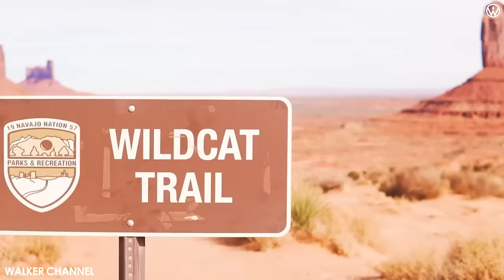DNDM, RILTIM, ADIK, DAVIT BARQAIA, IMAZEE, ZUBI, HUSSEIN ARBABI, MZADE, GHAMARNI, MYRIAM FARES #86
📸  Model : @unknown
➡️  Picture Link:   @unknown
00:00:00 | 1. Ring My Bells (Two Original Mixes) - RILTIM
00:09:14 | 2. Stay With Me (Two Original Mix) - RILTIM
00:12:33 | 3. My Time (Original Mix) - RILTIM
00:16:32 | 4. Ride It (Two Original Mix) - RILTIM
00:19:38 | 5. Another World (Original Mix) - RILTIM
00:23:33 | 6. Don't Go (Original Mix) - Hamidshax
00:30:20 | 7. Grey Nights (Original Mix) - Gabriel Moe
00:34:17 | 8. Forever (Two Original Mixes) - Mzade
00:38:22 | 9. No War (Original Mix) - Davit Barqaia
00:41:44 | 10. You're My Heart, You're My Soul (Two Original Mix) - RILTIM
00:45:30 | 11. Without You (Original Mix) - Hamidshax
00:51:26 | 12. Remember Me (Original Mix) - Hussein Arbabi

➖Translations➖

Відомі зарубіжні музичні пісні, які люди шукають у 2023 році - Глибокий Емоції Змішати
SHAZAM Top 50 - Лучшая Музыка 2023 - Зарубежные песни Хиты - Популярные Песни Слушать Бесплатно 2023
Derin Ev Müziğinin En iyisi - 2023'de insanların aradığı ünlü yabancı müzik şarkıları
Muzica electronica - Cântece de muzică străine celebre pe care oamenii le caută în 2023
Elektronische Musik -Berühmte ausländische Musik Lieder, nach denen die Menschen im Jahr 2023 suchen
Essas músicas vão te trazer muitos sentimentos - músicas estrangeiras que cativam as pessoas 2023
Musica elettronica - Deep House Music - Canzoni straniere famose ricercate da persone nel 2023
誰もが2023年に探している有名な外国の音楽の歌、好きにならないことは不可能です、 情熱的な外国の歌
MUSICA MÁS ESCUCHADAS 2023 - Famosas canciones de música extranjera que la gente busca en 2023